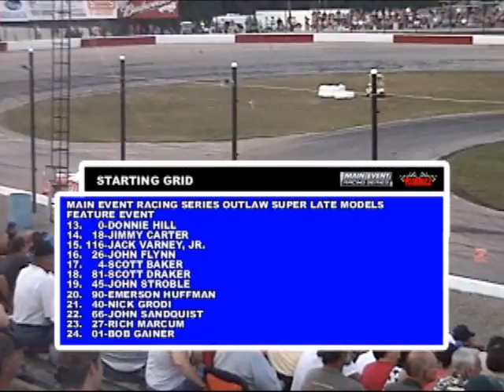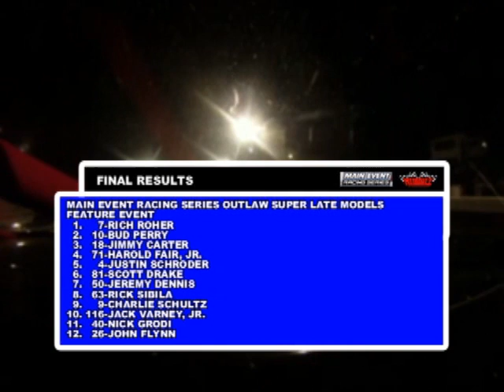2012 Main Event Racing Series 100 At Midvale Speedway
Main Event Racing Series
Outlaw Super Late Models
Downtown Ford 100

Midvale Speedway
Midvale, Ohio